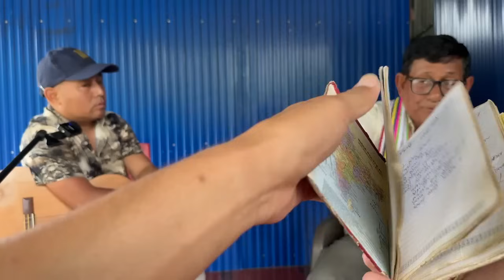Cachar dagi Ema Leibak Manipurbu seithajaba esei shakpa lakpiriba Pabung Arambam Chandra Mohan Singh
Cachar dagi Ema Leibak Manipur bu seithajaba esei shakpa lakpiriba Pabung Arambam Chandra Mohan Singh bu Singjamei 360 maikeidagi taramna okchaba amadi ekai-khumnaba utchaba.
Special Thanks to O.Geet (Music Composer)